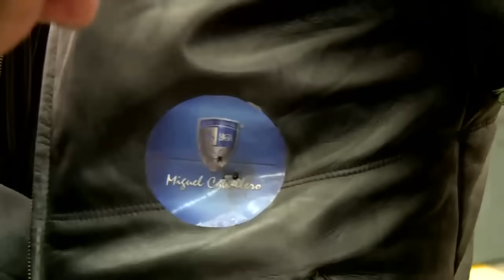Ropa blindada: un hombre recibió dos disparos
Un informe que sorprende: hay una fábrica en Colombia que confecciona trajes, camisas, remeras y hasta mochilas blindadas.
Diego Iglesias viajó a Colombia y realizó una nota sobre un tema que sorprende: fue a una empresa que fabrica ropa blindada, en la que compran trajes muchos presidentes y funcionarios de diferentes países.
Pero después apareció un norteamericano que estaba muy contento por poder probar -por primera vez- una campera muy fina que teóricamente resistía disparos.
Emitido: Viernes 11 de Abril del 2014